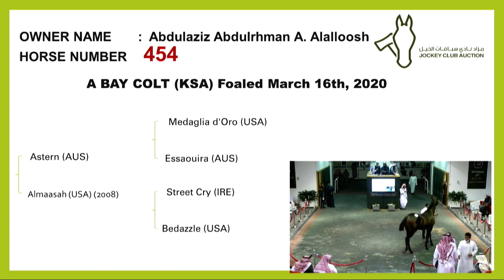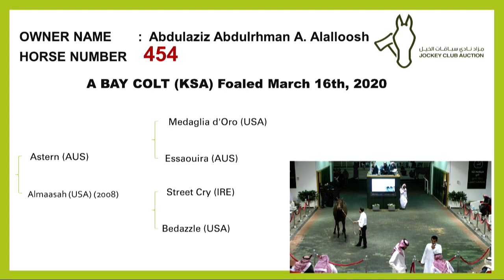The Jockey Club Of Saudi Arabia Auction 2021 Horse No 454